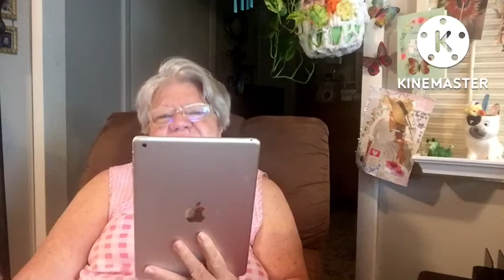Bees butterflies Lone Ranger and cats@VisitMema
kitten crochet hanging wip
William tell overture
happy day!
 God has you in the palm of his hand.

September is Bee Awareness Month!

Being kind to bees should be something we strive for throughout every month of the year, but I certainly won’t say no to 4 weeks of dedicated appreciation.

A few weeks ago (at the time of writing) I planted my very first vegetable garden which I am incredibly excited about. I got a little carried away when I first started the process and did a ton of research on how to ensure that my seeds actually grew into the vegetables I was hoping for…

One of the first things that really stuck with me was ‘co-planting’; basically placing native flowers into your garden bed that would attract bees to help pollinate your crop, as well as helping the vegetables themselves to grow.

From there, I learnt so much about the importance of these little buzzing creatures, and now I’m totally smitten.

I feel like a true bee expert (in my own mind), so now I’m here to give you a little more info on why we should help to save the bees instead of running away in fear (unless you’re allergic… Then I totally empathize with you)!

WHY ARE BEES SO IMPORTANT?

No bees… Literally no life.

Bees are the fastest pollinating insects on the planet, and they are essential in keeping the Earth healthy and thriving. Without them, a huge variety of plants wouldn’t exist — I know that might not sound like a big deal to some, but when so many different species are dependant on the survival of these plants, it’s pretty important.

And guess what.. Humans are one of them!